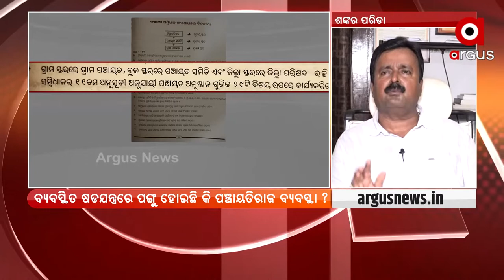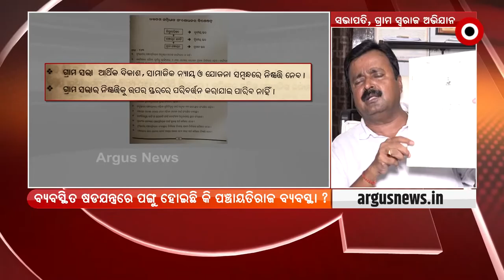ପଞ୍ଚାୟତକୁ ହେଉନି କ୍ଷମତା ହସ୍ତାନ୍ତର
ଓଡ଼ିଶାରେ ପଞ୍ଚାୟତ ଓ ସରପଞ୍ଚଙ୍କଉ ନିଜ ଆଙ୍ଗୁଠିରେ ନଚାଉଛନ୍ତି ଶାସକ ଦଳର ନେତା । ବିଜୁ ବାବୁ କହୁଥିଲେ ସରପଞ୍ଚ ପଞ୍ଚାୟତର ମୁଖ୍ୟମନ୍ତ୍ରୀ । ହେଲେ ଆଜି କଥା ଓଲଟା ।